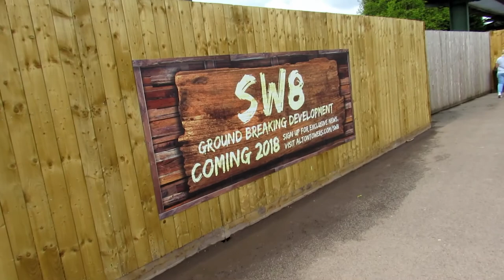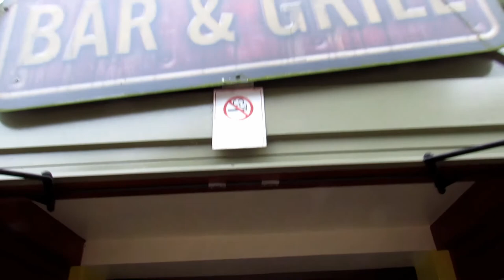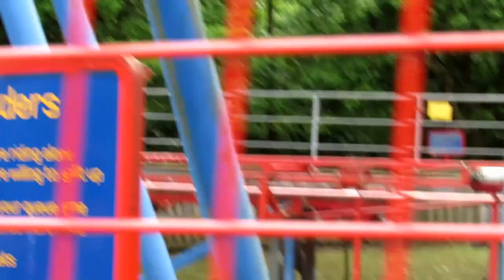Alton Towers - Sunday 21st May 2017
We head out for a short day at Alton Towers! Even though we were only there for about 4 hours, we got to ride Thirteen, The Smiler twice, and Spinball Whizzer twice. And we squeezed in lunch at the Woodsman's Bar & Grill and checked out the SW8 construction... Busy morning!

Currently, we upload three times a week:

Monday - Blackpool March 2017 Holiday
Wednesday - Fall 2016 Walt Disney World & Orlando Vlogs
Sunday - Our Adventures! These entail Theme Parks and other Attractions, depending on the weather, what's open and what we fancy!